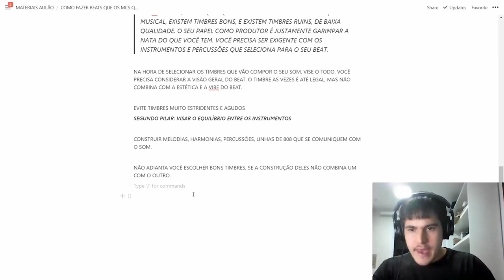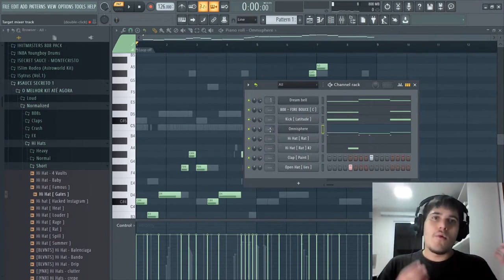ISSO É ESSENCIAL PARA TER EQUILÍBRIO EM SEU BEAT